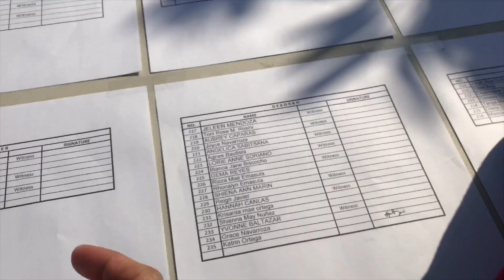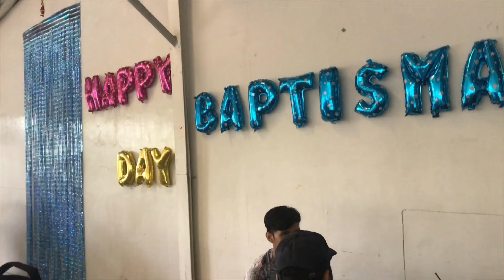PRAISE CHURCH WATER BAPTISM 2020 | Deborah | Ghecka Sabitsana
Praise Church Water Baptism
February 25,2020 @M&A Resort Malabon